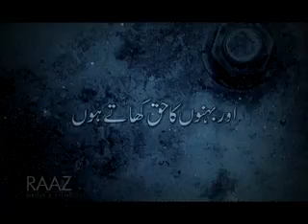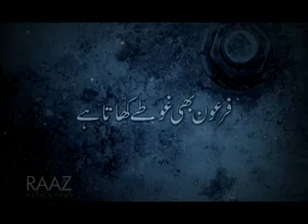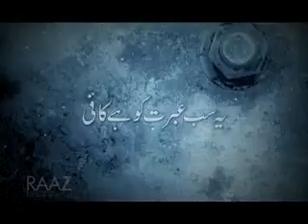169329619841 17430 oooooo